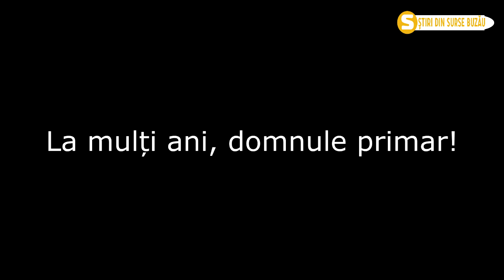La mulți ani, domnule primar!